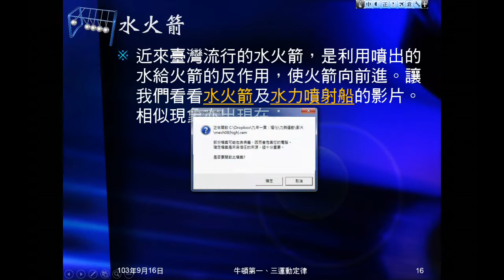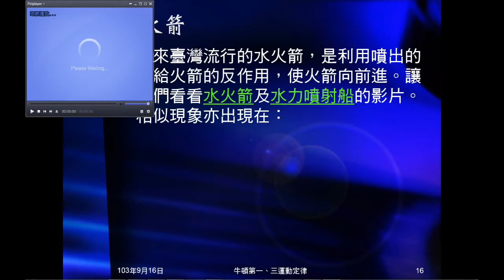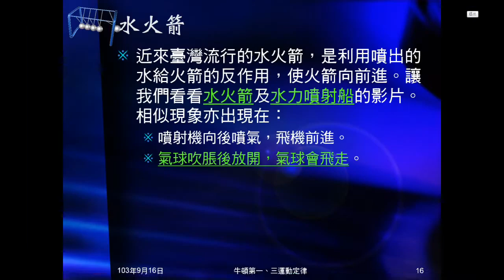103學年國三理化 牛頓運動定律11：水火箭、汽球飛行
舉牛頓第三運動定律實例，包括水火箭、水力噴射船，及吹脹的汽球如何能飛行。